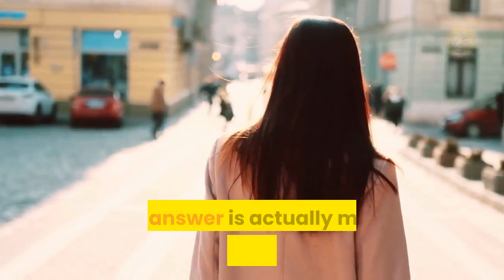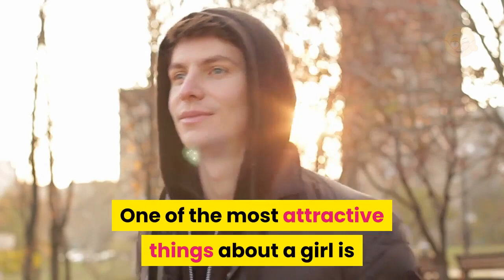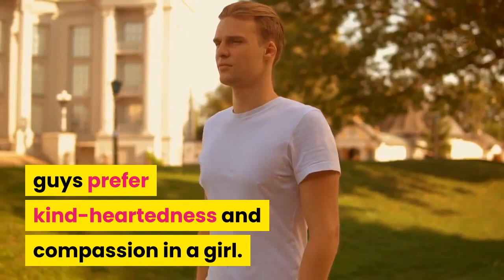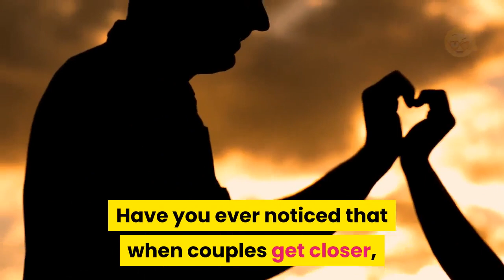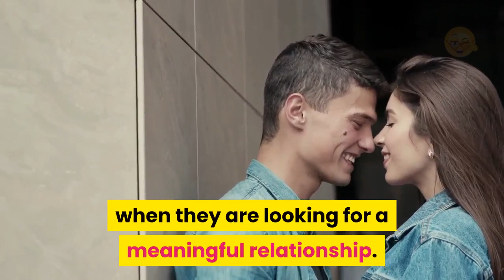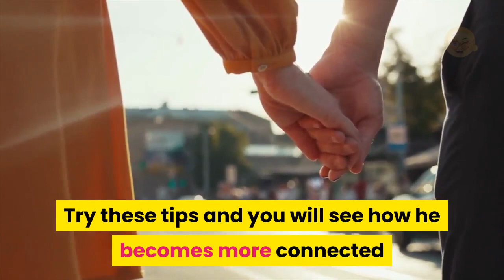8 Things Girls Do That Guys Love (But Will Never Admit)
Want to know exactly what guys think is attractive?
Here are some clues:
It’s not what you wear…
It’s not how popular you are…
It’s not even how you look!
The answer is actually much simpler than you think.

In fact, some of the weird things guys find attractive in a girl are things that you are already doing, without even knowing it!

💜 Want to learn more simple techniques and steal the attention of men everywhere you go and become the woman every man wants to be with?